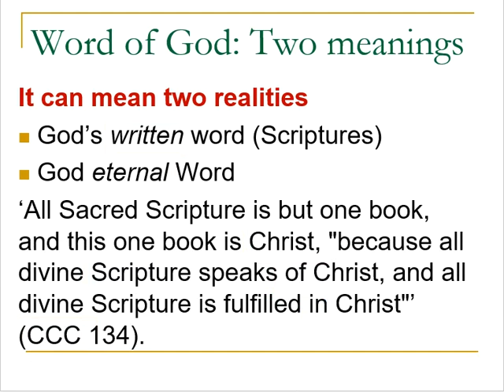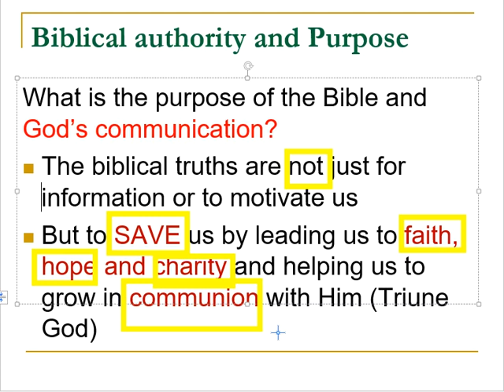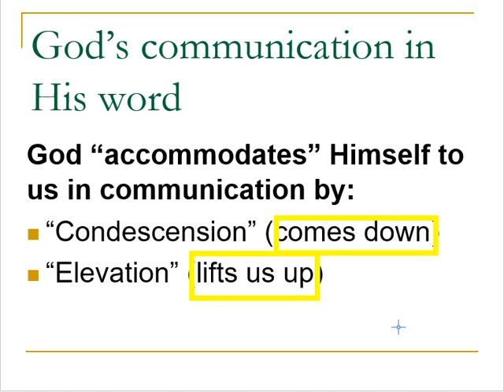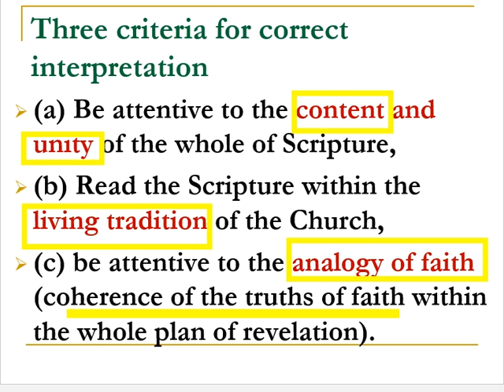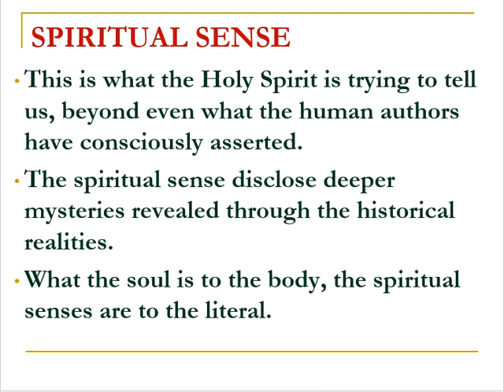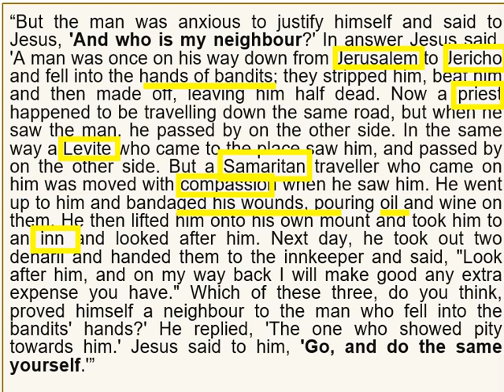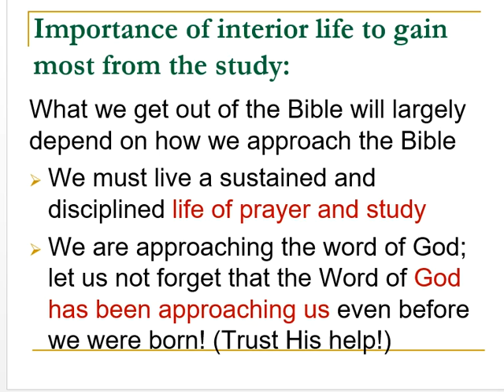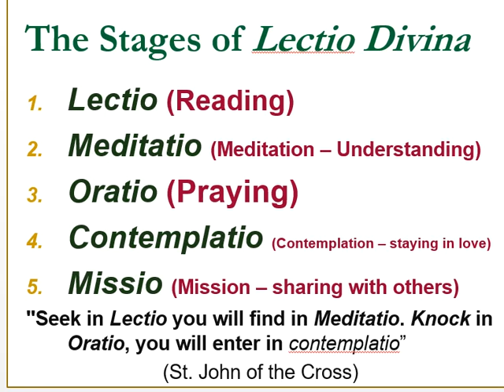Word of Life Bible Study Programme - Introduction Part II - Philothea Ministries Africa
“All scripture is inspired by God and profitable for teaching, for reproof, for correction, and for training in righteousness” (2 Tim 3:16).